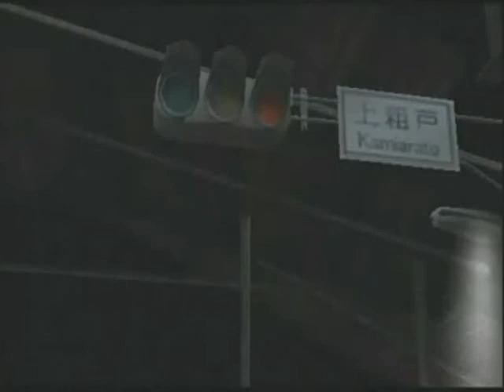03- Forbidden siren 1 - Top 50 Scariest Horror Nominated Games